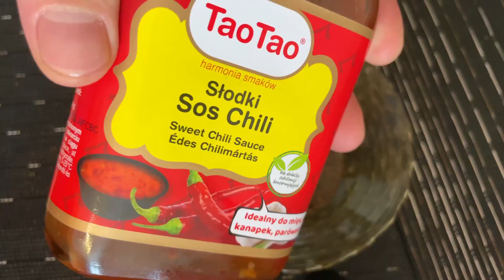CHICKEN WITH RICE ACCORDING TO A RECIPE FROM ASIA (+ salad dressing and sauce)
You have never tasted such tender chicken!!  Top marinade!